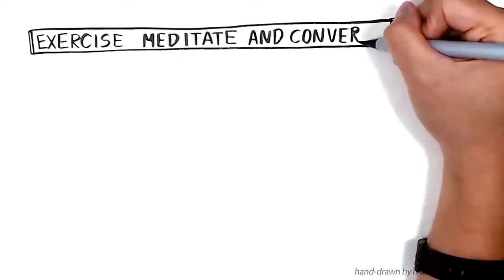Increase Learning Skills By 13 Different ways | सीखने की क्षमता बढाने के 13 वैज्ञानिक उपाय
हमारे दिमाग में  2-1/2 पेटाबाइट जानकारी याद रखने की क्षमता है जो लगभग 30 लाख घंटे की you tube वीडियोस के बराबर है। दिमाग की इसी चौंका देने वाली क्षमता को प्रभावी ढंग से उपयोग कर, हम आपको याद रखने के कुछ सुझाव देंगे, जो शोध पर आधारित हैं, और न्यूरोसाइंटिस्ट और विशेषज्ञों द्वारा व्यापक रूप से स्वीकार किए जाते हैं।

आप मुझे फॉलो करसकते हे

I am Dr Manhar Goswami Pediatrician
I  made this channel for Charity purpose only and for Education about common child problems
my intention is to give best proper guidance and authentic information

नमस्कार दोस्तो
मेरा नाम डॉ मनहर गोस्वामी हे और मे एक बच्चो का डॉक्टर हु
इस चैनल के माध्यम से मे आप तक जुड सकता हु फिर चाहे आप दुनिया मे कही भी क्यों ना हो ?
मे हमेशा बच्चो के स्वास्थ के सम्बंधित वीडियो बनके आप तक पहुचाता रहुगा

इस चैनल से होने वाली कमाई का इस्तेमाल होता हे गरीब बच्चो की दवाई और इलाज के लिये
आप भी अपना सहयोग दे सकते हे इस चैनल को ज्यादा से ज्यादा लोगो तक शेर करके

Product promotion
Branding

My recommendation of using baby products

Feeding bootless and accessories
Breast pumps manual and electrics
Breastfeeding support and accessories
Maternity bras and pads
Nipple shield
Bootless satirizers
Baby diapers and wipes
Newburn baby gift packs
Baby oil and massage oil
Baby bathing and soap and accessories
Nursery bedding

My personal used Items for making videos and editing

My phone
Camera I use
Light I use
Microphone I sue
Stand I use
green screen
Green screen stand

Mums & Bums earns money from this storefront you did not have to pay extra.

if you have any query or inquiry you can write to me through email

Credits
This video is taken from Sprout Hindi Chanel
with creative commons re use policy

Voice
आवाज़ - गुरप्रीत कौर